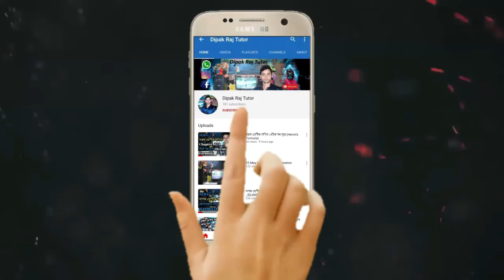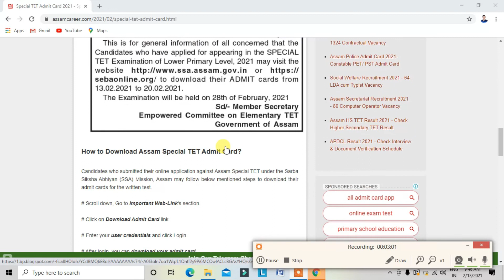TET Admit Card 2021,SSA Assam Special Tet Exam Admit Card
support